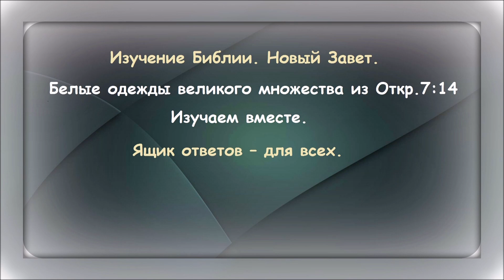1.47а Белые одежды великого множества из Откр. 7:14. Свидетели Иеговы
Это видео показывает Библейское значение значение белых одежд; разъясняет, кто, когда и почему их наденет, а также - приводит три доказательства тому, что учение о великом множестве свидетелей Иеговы, переживших Армагеддон (Откр.7:9,10,14) - не соответствует Библии.